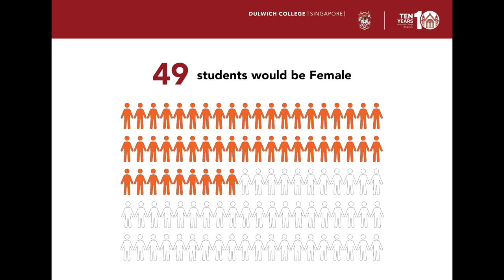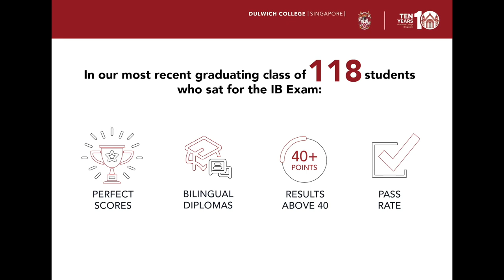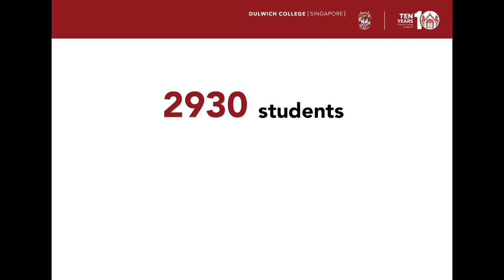If Dulwich Were A Hundred People | 2023